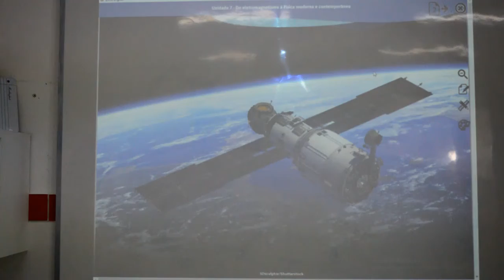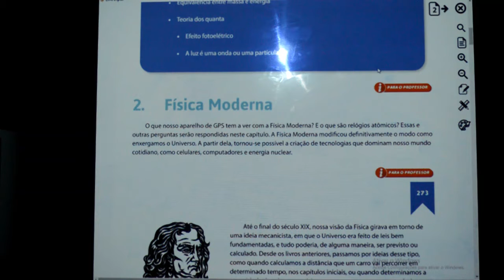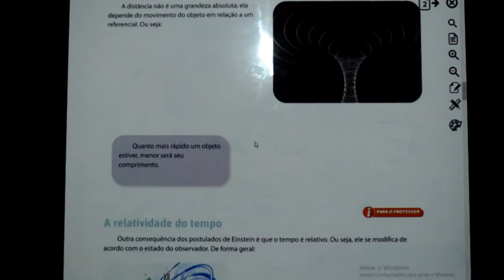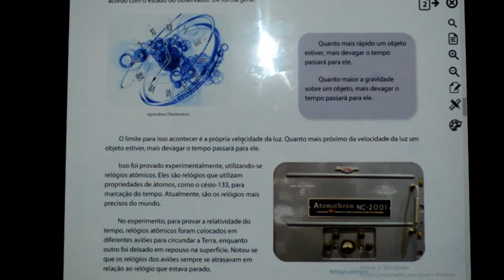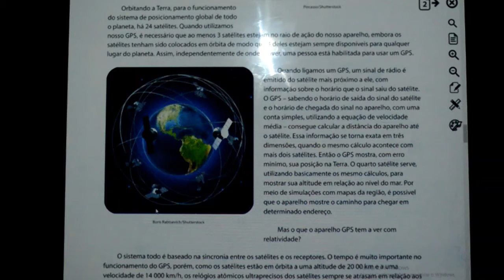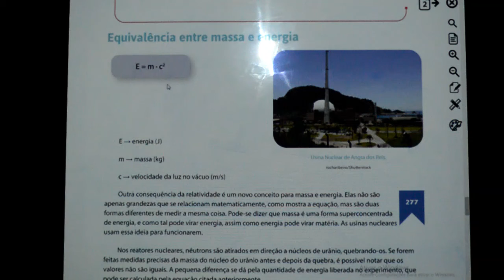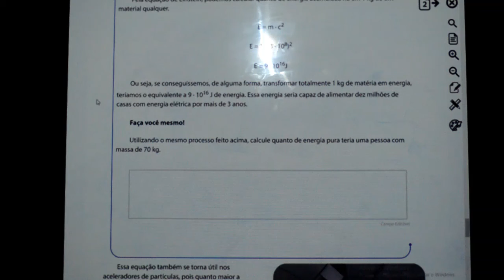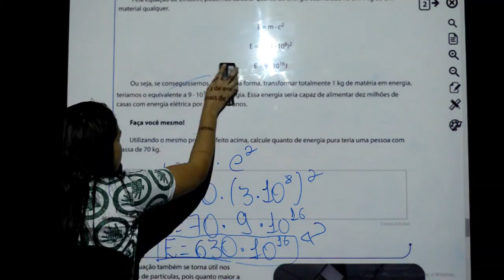FÍSICA - 9º ANO - 20/11/2020